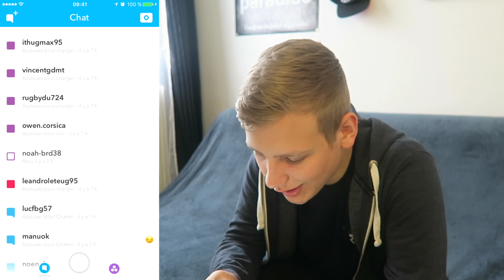LES PIRES HONTES DE MES ABONNÉS !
► POINT FIFA AVEC TON CRÉDIT TÉLÉPHONIQUE UTILISE LE CODE 'DIMMIX' !!! 5 % DE REDUC !